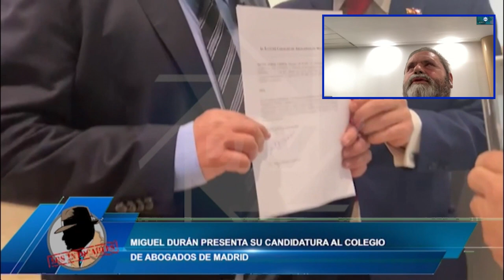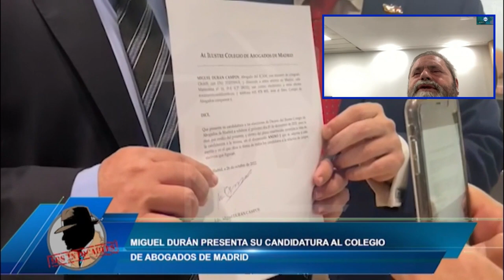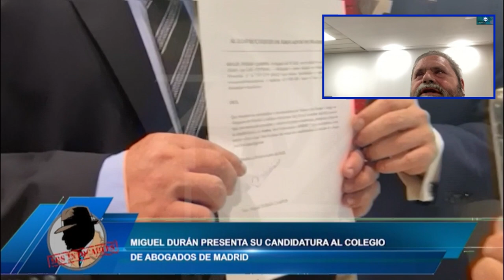MIGUEL DURÁN CAMPOS: Presenta su candidatura para Decano del Colegio de Abogados de Madrid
El candidato a Decano del Colegio de Abogados de Madrid Miguel Durán Campos nos cuenta en el programa de Los Intocables como presenta su candidatura a las elecciones del Colegio de Abogados junto a Jesús Ángel Rojo

Hoy hablaremos en Los Intocables de como el gobierno se empieza a dividir debido a la ley trans que no gusta a todos, también hablaremos de como el presidente de la cadena Jesús ángel Rojo se presenta junto a Miguel Durán a las elecciones del colegio de abogados, para hablar de este tema contaremos con el mismísimo Miguel Durán que nos contará de primera mano todo, también estará vía Skype Diego Sánchez de la Cruz y nuestros tres invitados en el plato Juan Carlos Bermejo, Juan Solaeche y José María Garrido